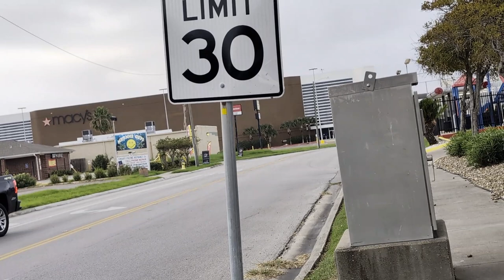Accident Report @ Staples St & Shopping Way